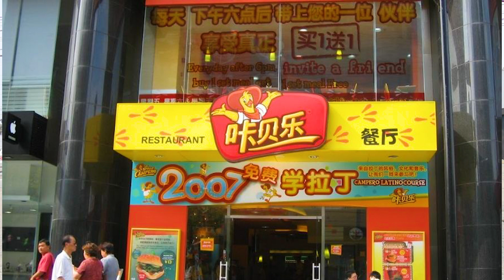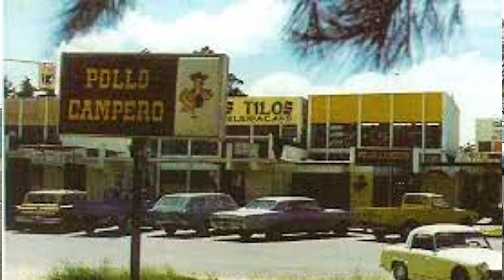de DONDE ES CAMPERO de GUATEMALA o de EL SALVADOR??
guatemala es uno de los mejores lugares para visitar lleno de muchas tradiciones y lugares increibles buena gastronomia contumbres ancestrales y muchos mas te invito a conocer conmigo el pais de la enterna primavera